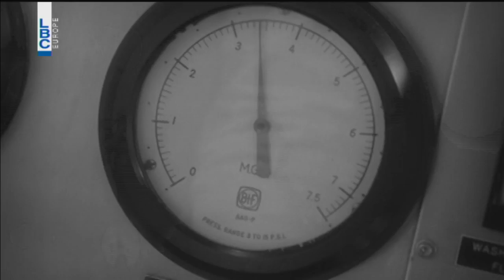بتحلى الحياة – السيد جوي حرفوش والسيدة لارا شيكرجيان – The Artist